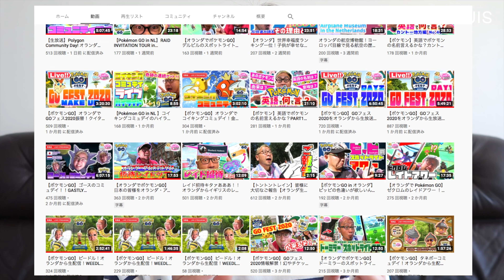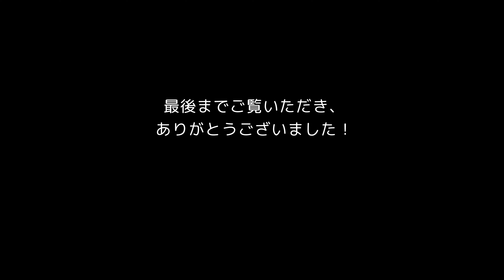【オランダ移住】ポケモンYouTuberのTontonさんインタビュー｜オランダ移住の理由・オランダの教育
今回は、オランダ在住のポケモンYoutuber「Tonton (トントン)」さんにお話を伺いました。

Tontonさんは、日本に住んでいた頃、英語・英会話講師をしていたこともあり、オランダの教育や学校についても聞いてみました。

↓こんなことを話しています。
0:00 Tontonさんのご紹介
1:34 オランダ移住について
2:53 オランダの教育・学校について
3:40 オランダの住み心地は？
5:18 Youtube & ポケモンGO
8:25 エンディング

Twitter (英語アカウント) : @TontonTrainENG

＊Amiプロフィール＊
2021年9月 ジョージア移住🇬🇪（今ここ）
2019年1月 オランダ移住🇳🇱（約2年8ヶ月）